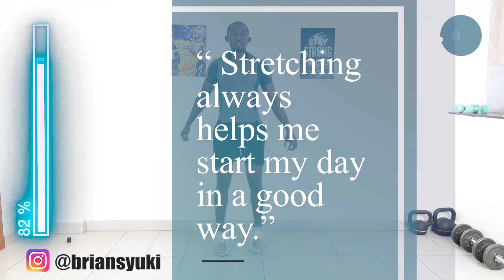20-Minute HIIT Tabata Workout for Shedding Pounds Fast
This HIIT workout for shedding pounds fast is what you need to transform your body fast.
You need to challenge yourself if you want to lose weight fast.
It's a short workout so feel free to repeat it if you have time.
This workout will improve your speed, explosiveness, and endurance.
Enjoy the HIIT tabata workout for shedding pounds fast.